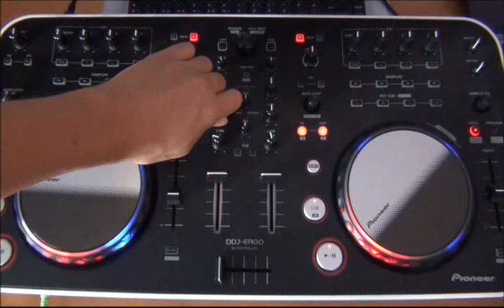Musica Sin Copyright | 3rd Mini Session | Brankyzter4 | Dj Blafe